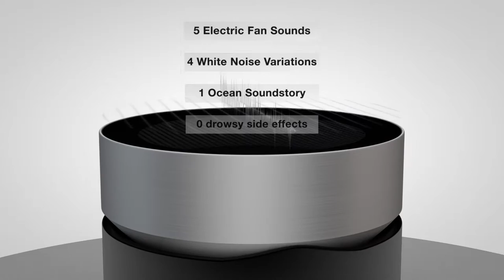LectroFan micro Wireless Intro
LectroFan micro Wireless Sound & Sleep Machine
Product Overview Video
Sound and sleep machine!